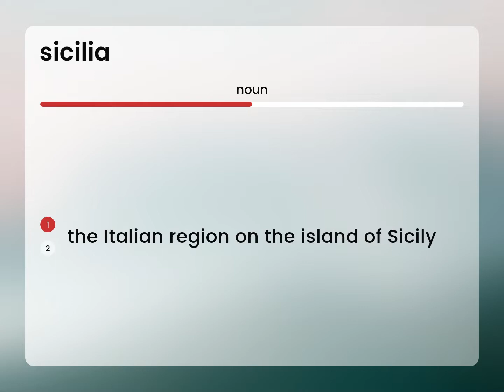Sicilia | definition of SICILIA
SICILIA definition

Susan Miller (2023, March 7.) What is Sicilia?